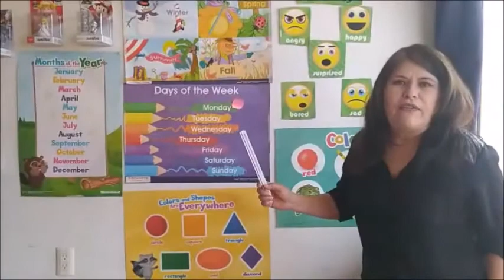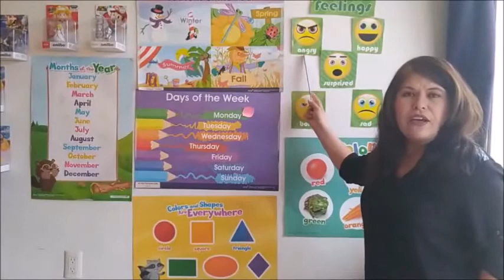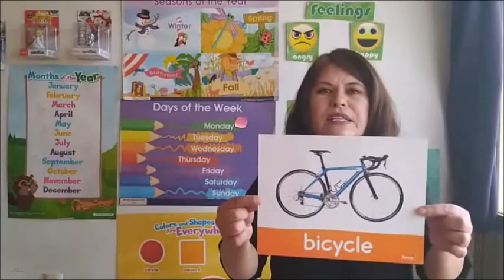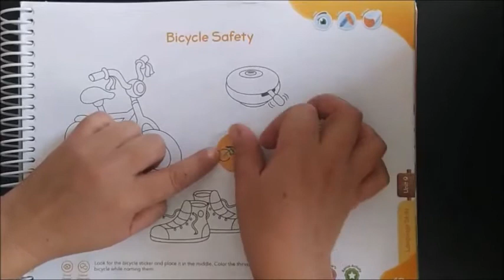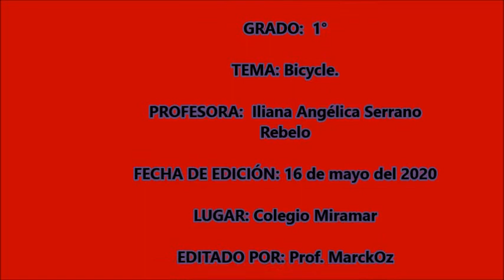CLASE DE INGLÉS 1° KÍNDER - LUNES 18 DE MAYO DEL 2020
CLASE DE INGLÉS 1° KÍNDER: Bicycle